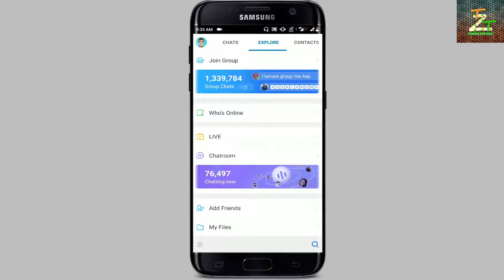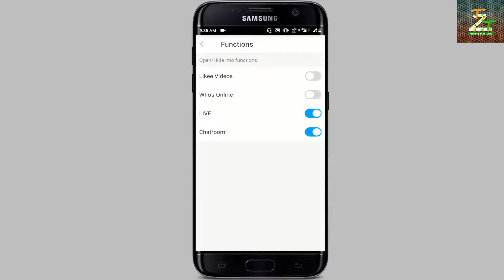How to Hide or off Who's Online and Chatroom | Trending Tech Zone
VIDEO INFORMATION:
                                       Hello friends Rounak here so friends in this video I am going to tell you how you can hide who's online and chat room from IMO.